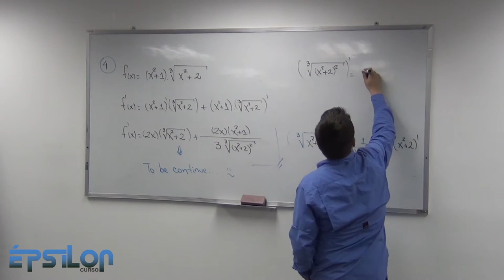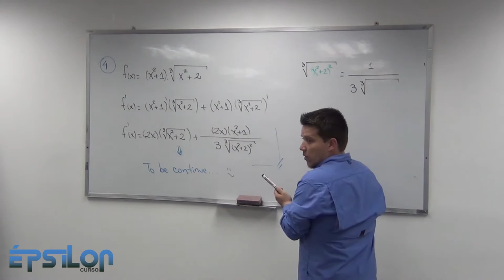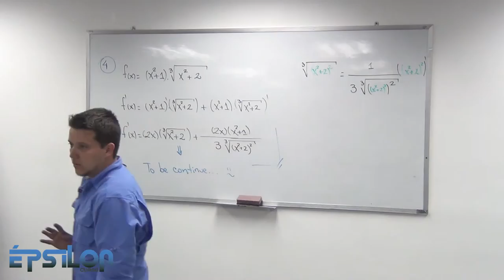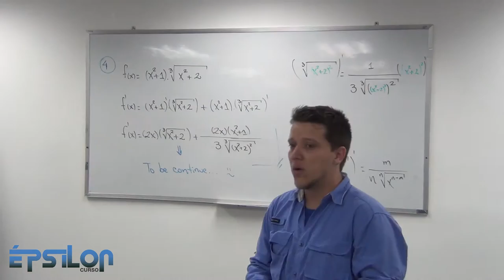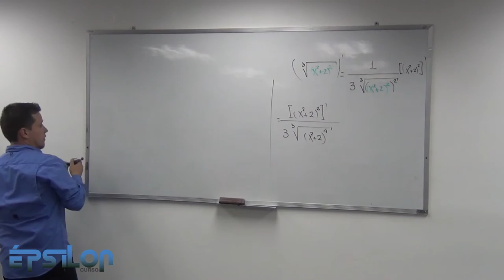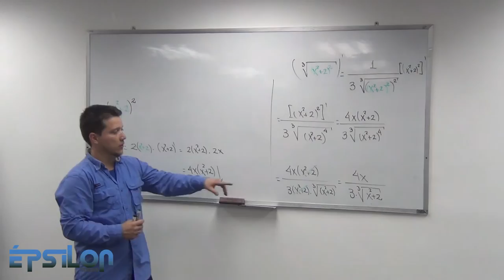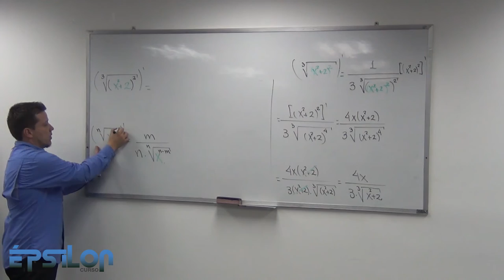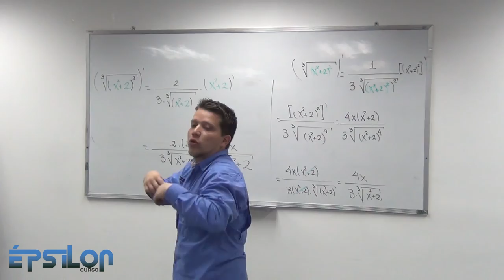Derivadas. Tips de Regla de la Cadena (Clase16_ Parte 8/8)